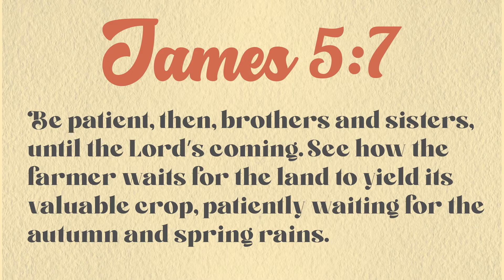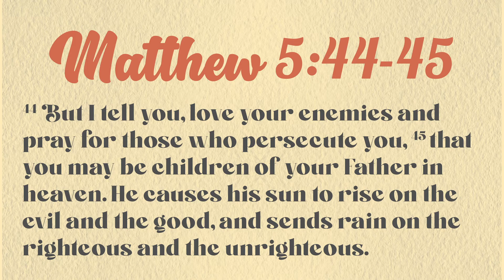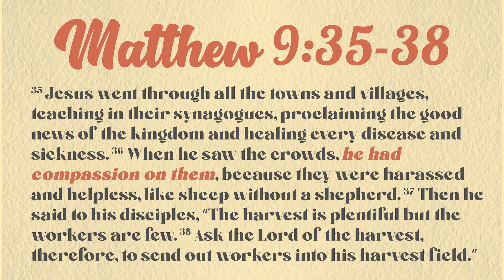The Harvest Is Precious [10.18.2020]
This past Sunday Pastor Jimmy Rovaggi continued in our new series, Harvest! This week, we talked about how precious the lost are to the Lord, and how it should also be precious to us.

Scriptures for Home Study:
Matthew 9:35-38, James 5:7